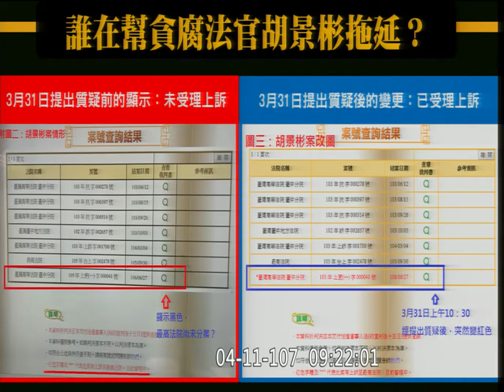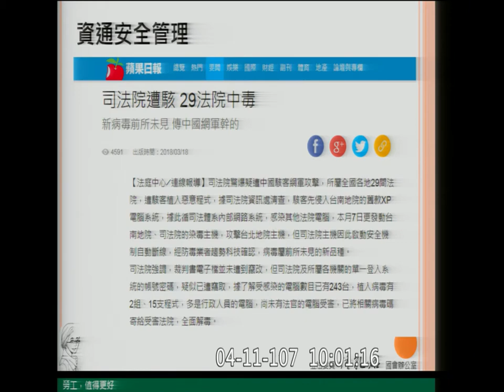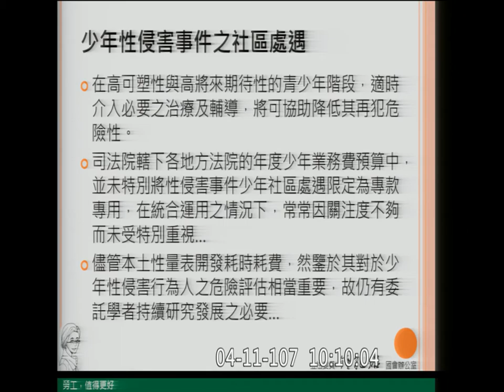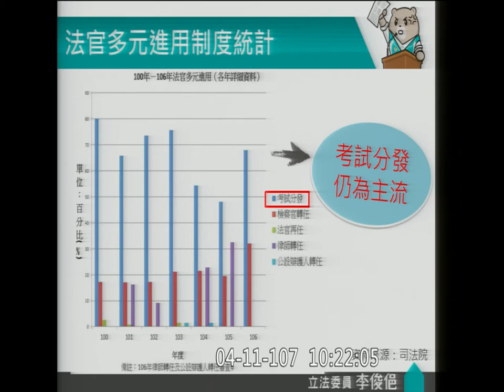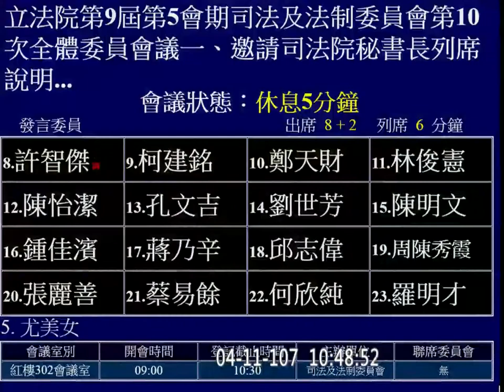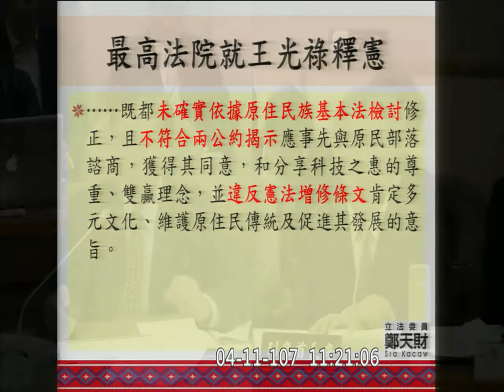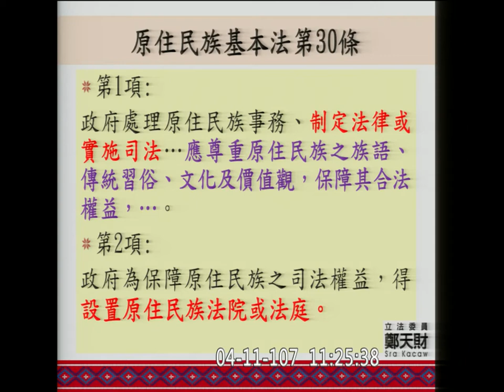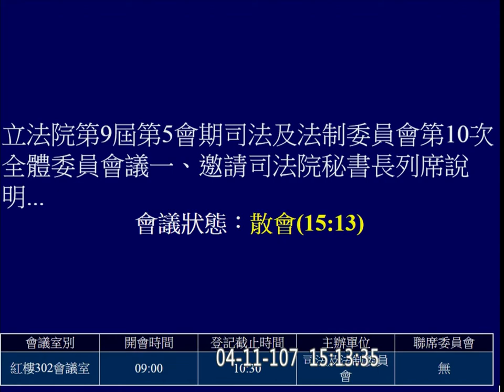2018 04 11 司法院立法計畫 預算解凍案 智慧財產法院組織法 少年及家事法院組織法 行政法院組織法 司法法制 f-11342 f-11344 【立法院演哪齣？】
(歡迎分享嵌入或混合剪輯)  y2018 m04 d11 full hd c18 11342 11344